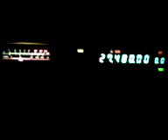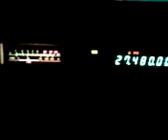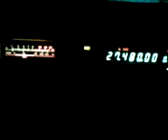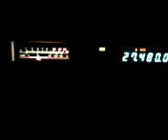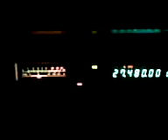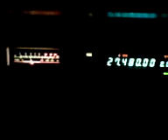ADRIAN CHIHUAHUA RAMIRO.ROY DELFIN OLIMPICO.3gp